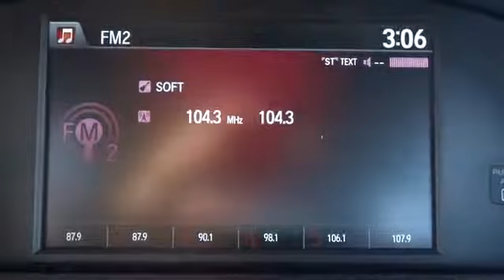2014 Honda Accord Sedan Elmhurst, Oak Park, River Grove, Bellwood, Franklin Park , IL 4016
2014 Honda Accord Sedan  - Stock#: 40169 - VIN#: 1HGCR2F56EA026770

Sporty Accord. Get all the safety, reliability and economy in a sporty more powerful package. Loaded with comfort and safety features. 5 Star Crash Test, 18-Inch Alloy Wheels, Spoiler, paddle shifters, more power than the standard model, Power driver's seat, Chrome exhaust, Security System with Remote Entry, Chrome Door Handles, Dual-Zone Automatic Climate Control with Air-Filtration System, Rearview Camera with Guidelines, Bluetooth(R) HandsFreeLink(R), SMS Text Message Function, Illuminated Steering Wheel-Mounted Cruise, Audio, Phone and i-MID Controls, Pandora(R) Internet Radio Compatibility, USB Audio Interface, MP3/Auxiliary Input Jack, Advanced Compatibility Engineering? (ACE?) II Body Structure, i-MID with 8-Inch WQVGA (480x320) Screen and Customizable Feature Settings. You name it this accord has it! Contact dealer for details. Submit a lead or call us to get your *E-Price* and a Deal You Can Smile About at Honda On Grand!